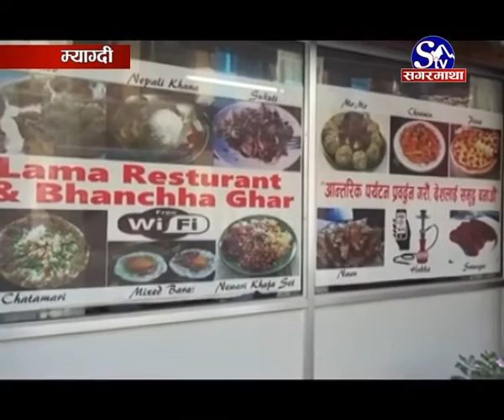Myagdi ka Hotel - Myagdi